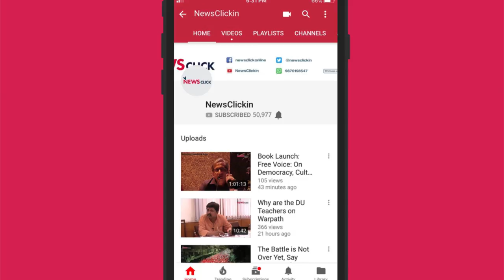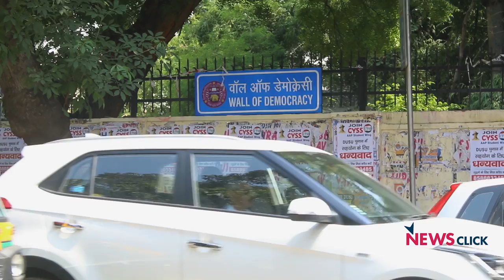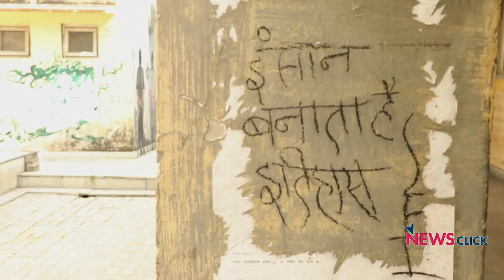Mental Health and Learning: Students Speak Up!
A student commits suicide every hour in India. Over the past three years, more than 26000 students have committed suicide in the country. This video features students and mental health professionals talking about the deterioration of mental health among students in university campuses. The reasons for this range from academic pressure to social discrimination to pressure from family to lack of counsellors.